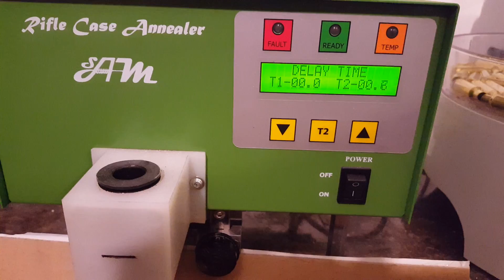case annealing machine - induction. Annealing of brass in the reloading process. SAM Smart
Annealing of brass in the reloading process. Annealing Made Perfect Machine.
SAM Smart Annealing Machine